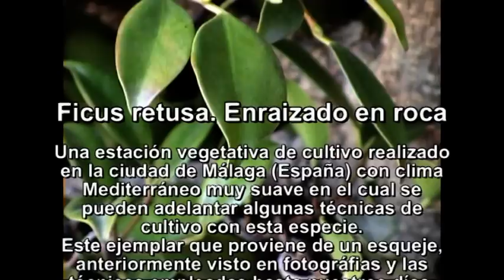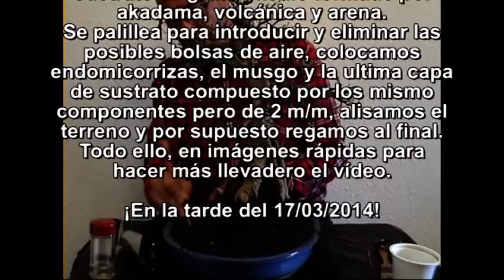Ficus retusa Enraizado en roca 1ª parte. Año de Técnicas de cultivo. 16 02 2014 a 30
Diez (10) fotos marcan la historia de este ejemplar de Ficus y las diferentes técnicas empleadas para la mejora futura como bonsái.
Este 2014 es el primer año en el perfeccionamiento  referente en lo tupido y reducción de tamaño en hojas de las ramas de este árbol y su andadura futura como bonsái.